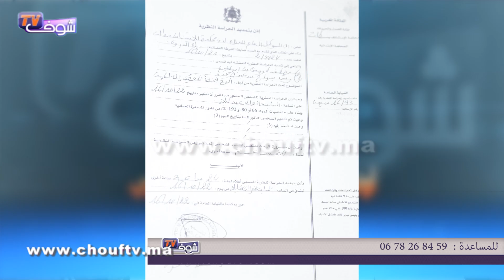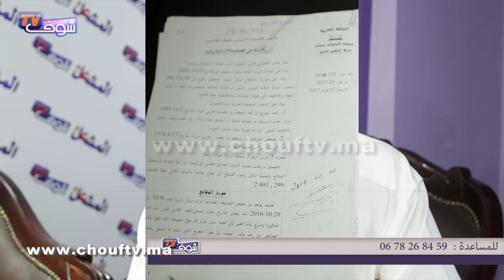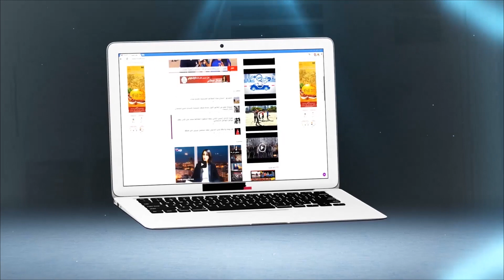أب مكلوم..ولدي قتلوه و منين بغيت ندفنو هددوني باش نسكت..بغيت حق ولدي حيث القاتل مطلوق